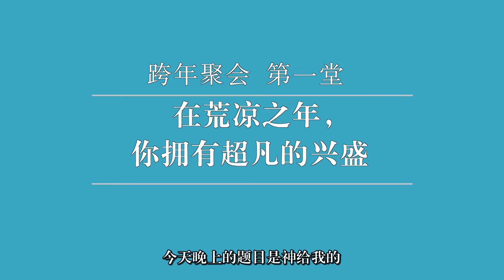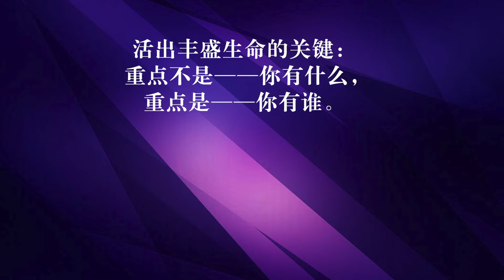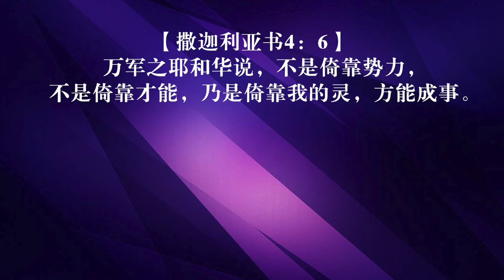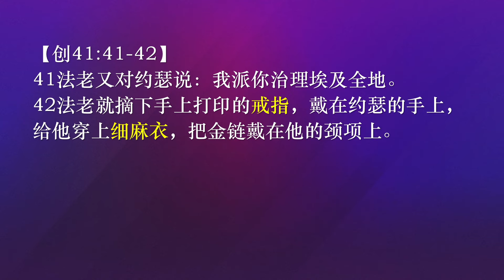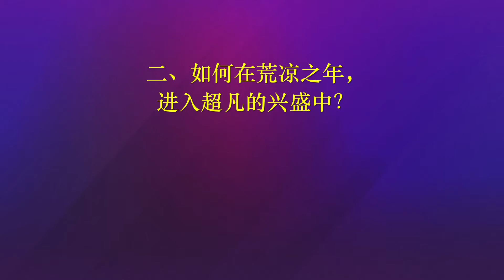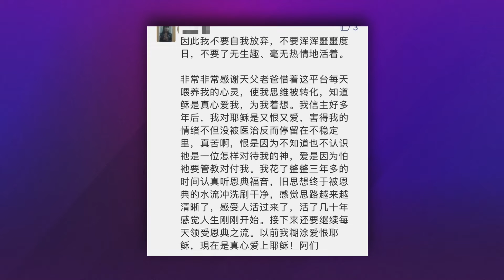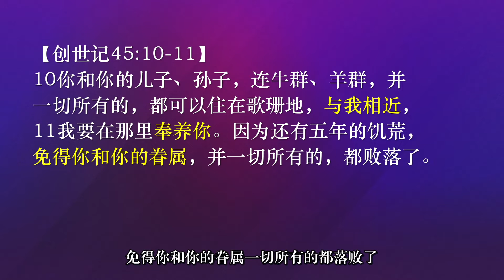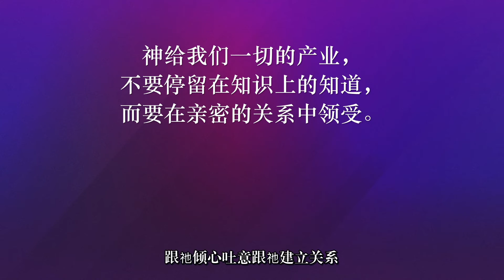111跨年《在荒凉之年，你拥有超凡的兴盛》In a year of desolation,you have extraordinary prosperity 林辉辉牧师